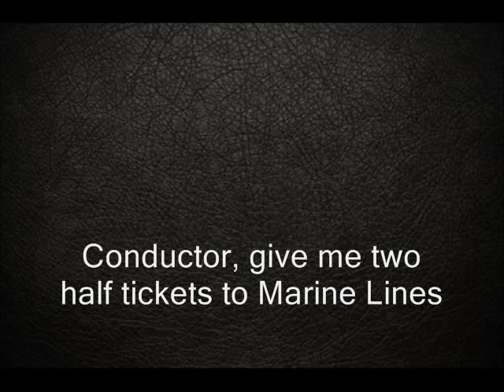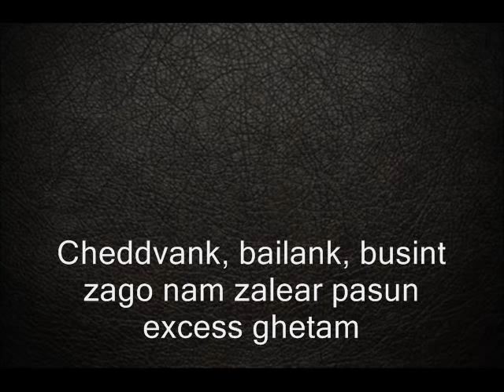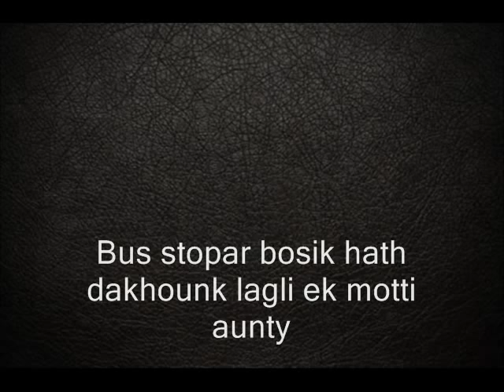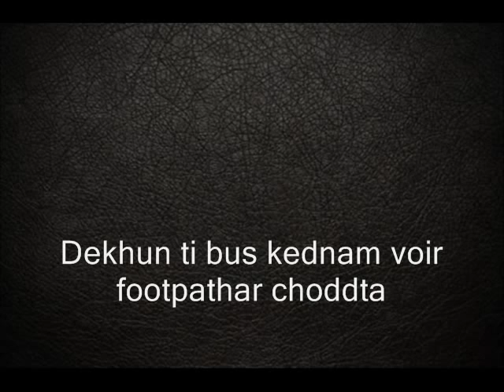Bus Conductor - H. Britton - lyrics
A proven system to start and succeed on youtube without being a Youtuber, spending money or working long hours.

Bus Conductor
H. Britton

Sangtam, aik tor, Bomboi sirvis kortam busicho conductor
Ghott dor, hat sodd, hi sirvis saiba korunk zainam kitli khor
Patthim, fuddem, ttik-ttik-ttik-ttik-ttik korun tiketti kator
Sirvis bori, te busint cheddvam bailo asot tor bhitor

Conductor, give me two half tickets to Marine Lines
Half ticket? Kya umar hai aap ki?
Sirf gyaarah baras
Sirf gyaarah baras? Ha ha ha ha
Aap kyon hanste ho?
Main to samjha aapki shaadi ho chuki
Khair, koi bath nahin

Son'var-Aitar sodanch busint zata lutt-khett
Marine Lineschi ticket punn denvtat pautoch Churchgate
Solla vorsanchim cheddvam bus-ixttopar cheddeank ditat date
Busint choddtoch mhunntat give me half ticket

Cheddvank, bailank, busint zago nam zalear pasun excess ghetam
Tikett ditam, poixe ghetanam hatak tanchea ghott dhortam
Upper deckar mog kornarank mog korunkcheakui chance ditam
Driver mhunnta tem driving soddun hanvuim conductor zatam

Busint zago nam zatoch cheddvam ubim urta
Eka hatant bag, dusrea hatan paipak dhorta
Driver mudomm brake voddta, cheddvam lotton mhojer poddta
Dis bhorchea bhoron mhozo overtime bhorta

Bus stopar busik hat dakhounk lagli ek motti aunty
Bus driver somzolo ti aunty mista mhunnon zanntti
Aunty nenntti, nodrek mhoje poddtoch rokdich marli ghantti
Hatant hat diun, te auntyk bosin ghetoch jivak bhogli xanti

Footpath soddun lok kednai rostea voilean cholta
Tantun tim cheddvam-bailo choltanam doddta-moddta
Tankam poitoch driverak sogllo vell ponk ponk korchem poddta
Dekhun ti bus kednam voir footpathar choddta